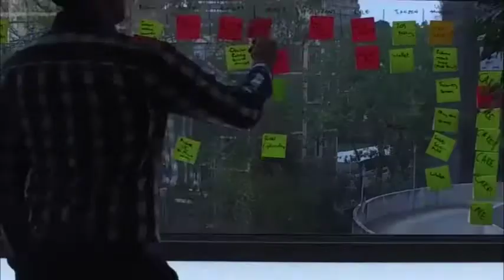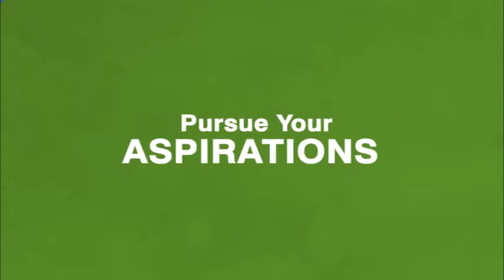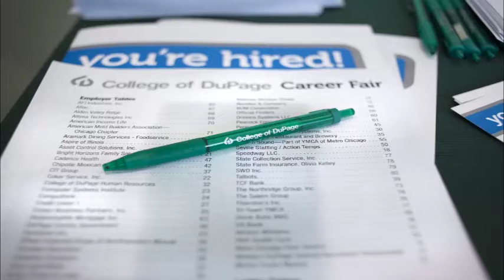Internship Opportunity Awaits | Ex7News Broadcast